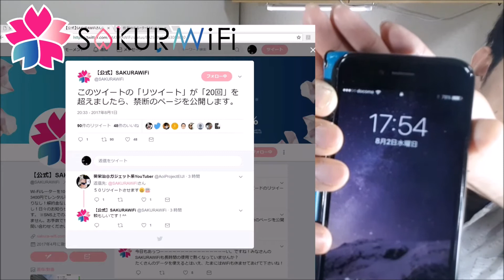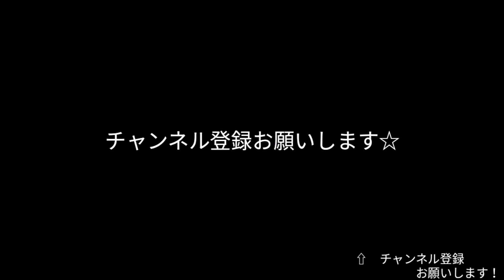【SAKURAWifi】サクラファイファイ禁断のページ⁉